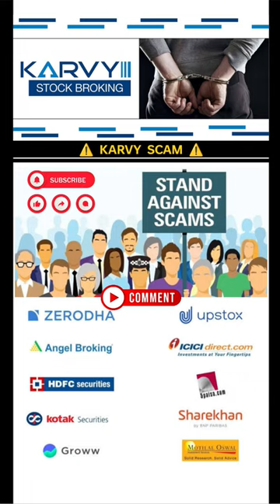karvy scam explained 🤯